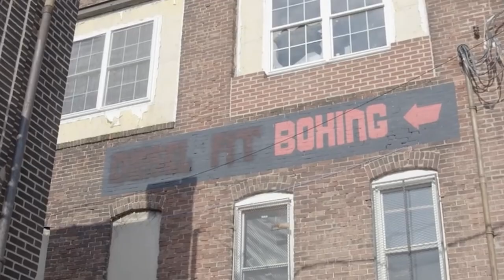FANNON BOXING HIGHLIGHTS - JARON "BOOTS" ENNIS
That way you will be notified when a new video is released.  Thanks!